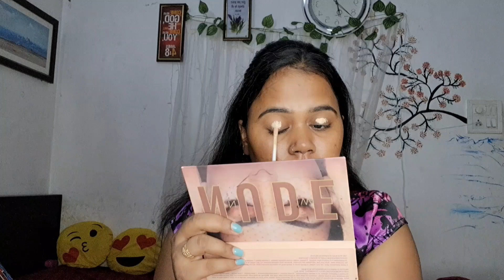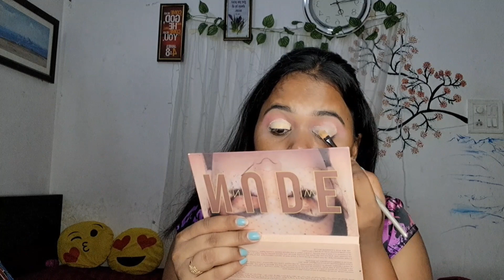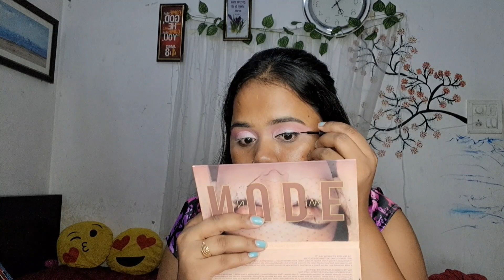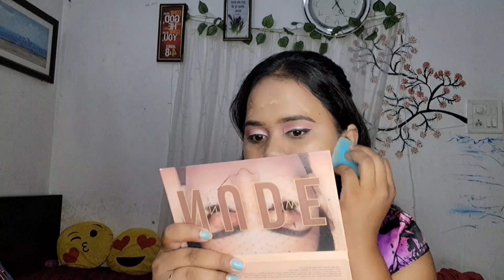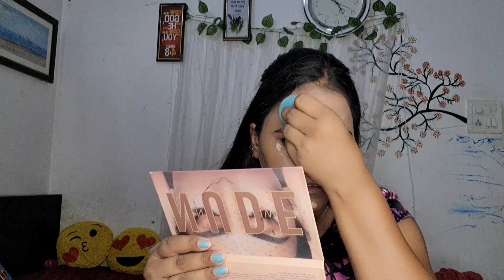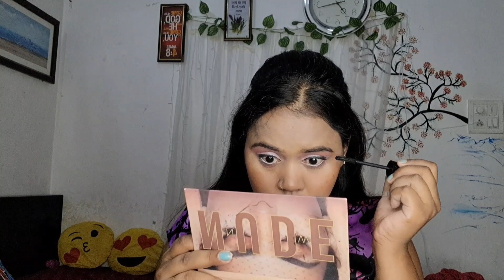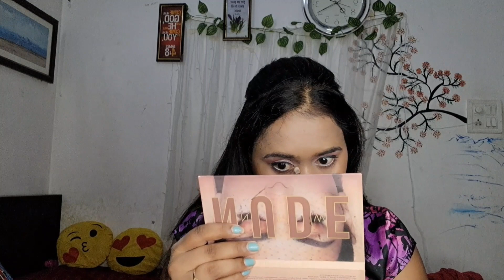|| Barbie makeup tutorial || easy Barbie makeup tutorial 💗 GRWM for Barbie makeup look ✨️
makeup
makeup product
makeup hacks
makeup look
makeup tutorial
makeup artist
Indian makeup artist
Indian makeup tutorial
Indian makeup look
makeup look for Barbie
Barbie makeup tutorial
Barbie makeup tutorial
Indian Barbie makeup
viral
camera
phone
shoot shooting
editing
Varanasi
Kashi
trending
viral hacks
viral video